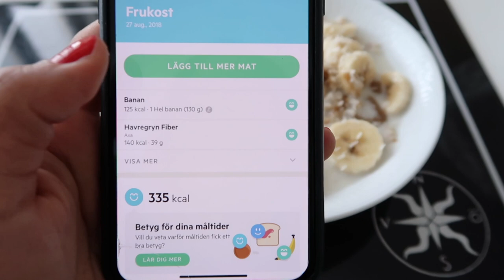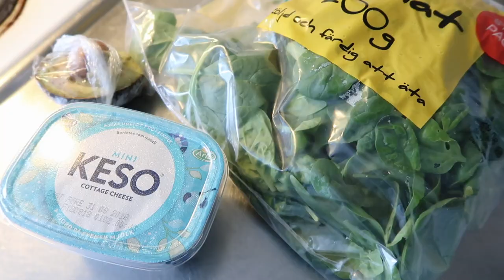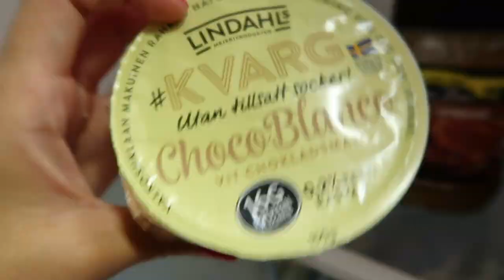What I eat in a day (healthy) | Matdagbok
Hej!

I kombination med träningen så räknar jag kalorier och äter nyttig mat. Totalt ska jag äta 1450 kcal. Jag äter sånt som jag gillar och detta är vad som funkar för mig.

I den här videon äter jag 4 måltider, frukost, lunch, mellanmål och middag. Till frukost äter jag gröt med skivade bananer, jordnötssmör, mandelmjölk och kokosflingor på toppen. Till lunch äter jag lövbiff med sötpotatis och keso, avokado och babyspenat. Till mellanmål åt jag kvarg och till middag blev det lax med matvete och babyspenat.